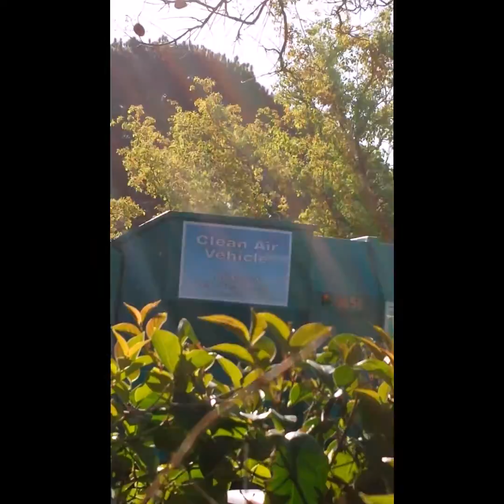L.A.B.O.S #36568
Filmed during spring break on 4/15/2014 just b4 I joined YouTube! Sorry for the small screen and if it was extremely shaky it was cold! :D BTW: in the beginning he had an oil leak! Enjoy!!